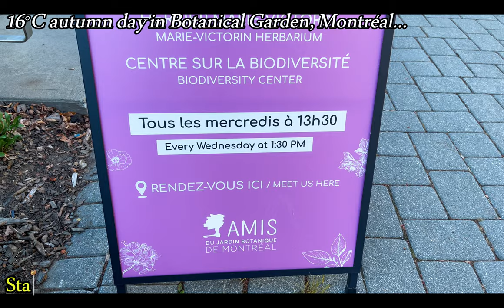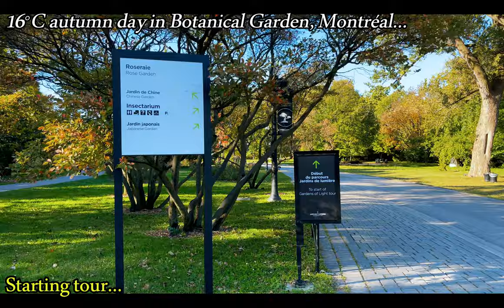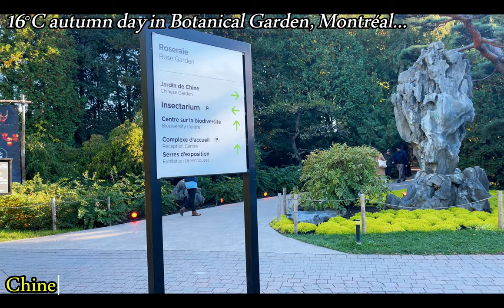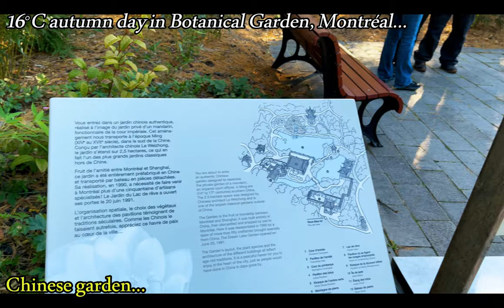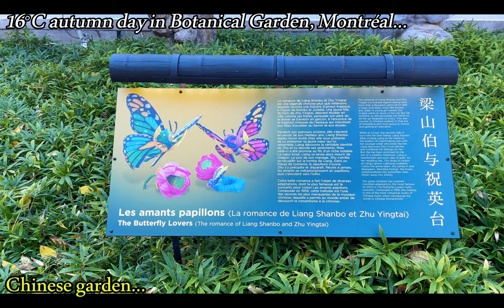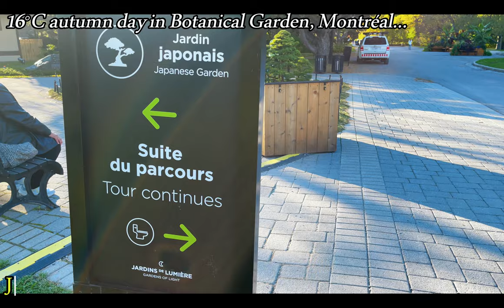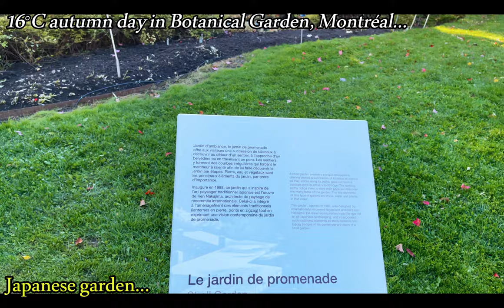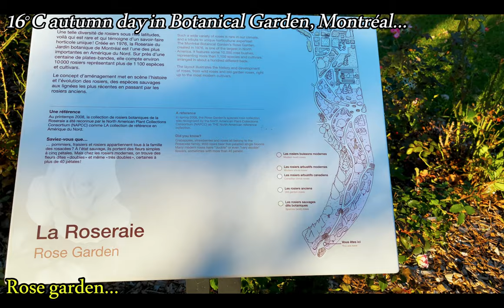Thanksgiving colours in Montréal's nature garden: crisp air, color and chatter…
00:00   Preview
01:53   Start tour
06:31   Entrance
09:59   Chinese garden (a must-see)
21:56   Aquatic garden
24:21   Japanese garden (unreal!)
33:25   The woods
34:11   Halloween maze (there's a spooky frog)
38:26   Rose garden
39:21   if you are still here...